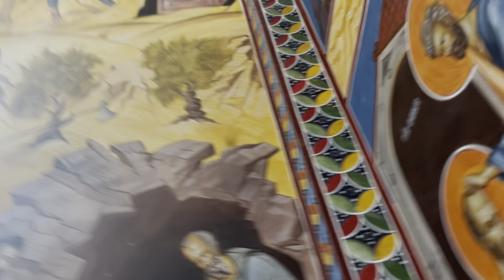Church of St. Jovan Vladimir